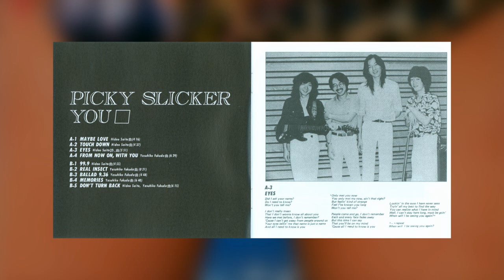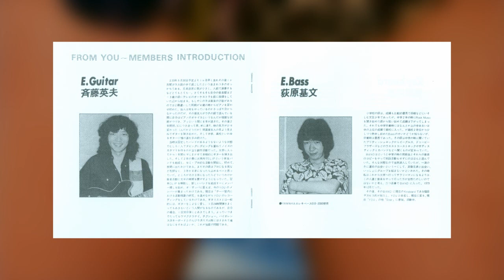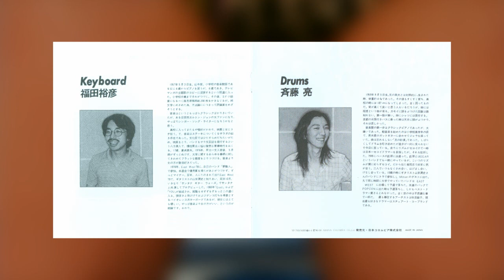[1981] You - Picky Slicker (Full Album)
Tracklist:
01. Maybe Love [0:00]
Written-By – Hideo Saito

02. Touch Down [4:22]
Written-By – Hideo Saito

03. Eyes [9:05]
Written-By – Hideo Saito

04. From Now On, With You [15:04]
Written-By – Yasuhiko Fukuda

05. 99.9 [21:43]
Written-By – Hideo Saito

06. Real Insect [26:45]
Written-By – Yasuhiko Fukuda

07. Ballad 9.36 [27:08]
Written-By – Yasuhiko Fukuda

08. Memories [32:02]
Written-By – Yasuhiko Fukuda

09. Don't Turn Back [38:54]
Written-By – Hideo Saito, Yasuhiko Fukuda

A while back I got the LP OST for the 80s anime film "They Were Eleven!", which had its music mostly composed by Yasuhiko Fukuda. Sadly I wasn't too impressed by it but I had done some research to see if he had done anything else out of sheer curiosity and found that he and Hideo Saito composed/performed some funk music in the early 80s. This was their first work together, I think.

...Sadly it's not that good. It's not BAD, but certainly not memorable. I think I should start watching out for anything that Fukuda himself is involved in from now on---that might determine whether the album will be good or not lmao.

Was considering putting up a DL link for this one since I quite literally couldn't find any available copies for sale (only one I found at the time was a Yahoo Shopping Site that had it), but this album is still technically in print it seems. Not sure if all sites ordered more stock or something, but in any case I won't be providing any DL links for this one until it eventually goes up in price like crazy or when it goes out-of-stock. You can purchase a copy here, though: